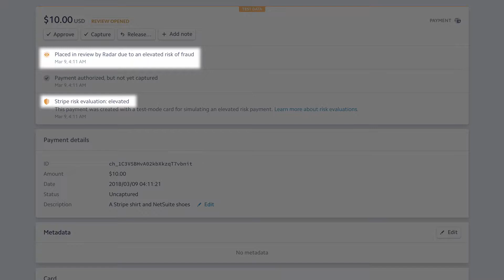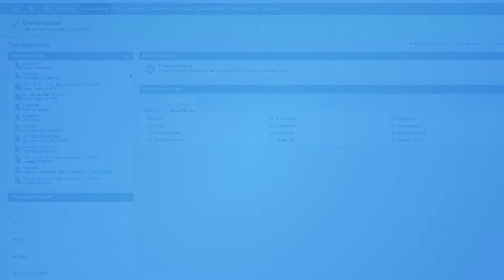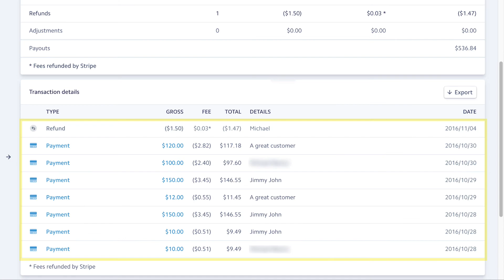Detect Fraud in NetSuite Using Stripe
Transcript:

If you are running an eCommerce business, SuiteSync can be used to automatically review NetSuite orders for fraud. SuiteSync adds the results of Stripe’s fraud analysis to each NetSuite order, allowing you to be notified of an order that needs review.

First, let's take a look at Stripe’s fraud system. Stripe has a robust fraud detection system that uses machine learning augmented by custom rules you can define. Stripe’s Fraud system detects any questionable behavior and flags the charge as fraudulent.

You can change these fraud rules, or, add your own. For example, you can create a rule for charges which exceed a specific dollar amount, or, a rule for cards whose country does not match the current location of the customer.

Let's look at a charge in Stripe placed in review. You can see here that the charge is marked as risky. Once an order is created for this charge in NetSuite, SuiteSync pushes the results of the fraud analysis to the NetSuite order.

Let's take a look at the order in NetSuite:

SuiteSync adds a ‘Stripe Fraud Processed’ checkbox and a ‘Stripe Fraud Message’ field to every transaction in NetSuite. The ‘Stripe Fraud Processed’ checkbox notifies you when fraud processing is complete. For this order, SuiteSync indicates that the charge is risky and gives you the reason. When the ‘Stripe Fraud Message’ field is left blank, there is no fraud risk.

After SuiteSync adds this fraud information to the sales order or invoice, you can use it to customize your fulfillment or billing process. For example, if an order is marked as fraudulent, you can place the order in a manual review queue in NetSuite to ensure you don't ship the order until it is reviewed. Alternatively, you can trigger a customized workflow or script if an order is fraudulent. SuiteSync has pre-built examples to help implement this automation in NetSuite.

The SuiteSync fraud integration works with both authorized and captured transactions. Using the authorization step reduces your risk of chargebacks by allowing fraud review before capturing the transaction.

If a chargeback occurs, SuiteSync automatically creates the necessary records in NetSuite. SuiteSync also automates the refund and the cash reconciliation process.

SuiteSync can also integrate Stripe Subscriptions and eCommerce payments into NetSuite.